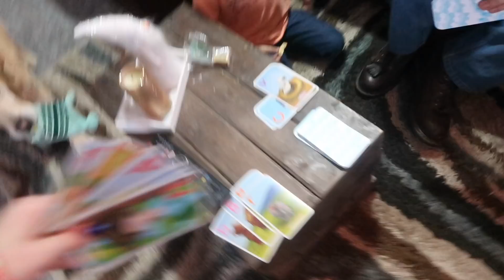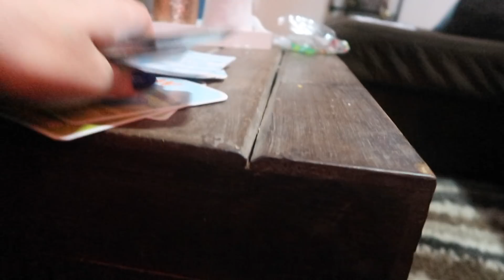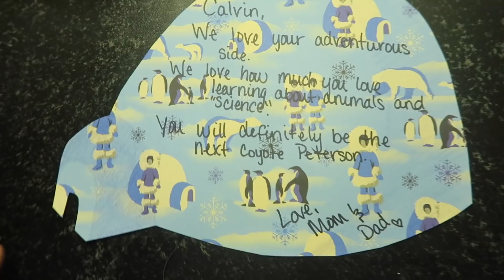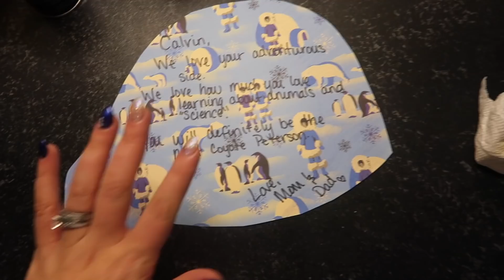ENGLISH IS HARD 😅 | FAMILY VLOG